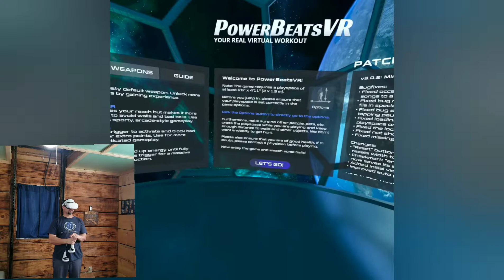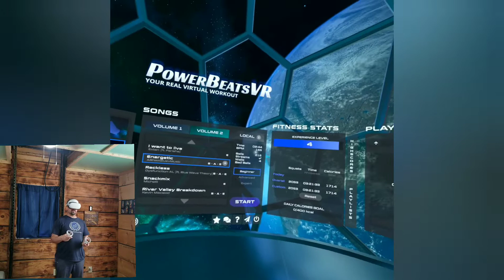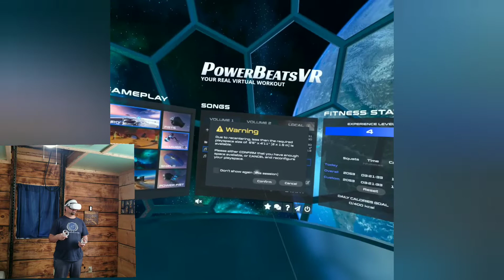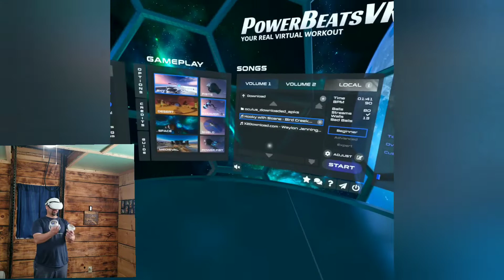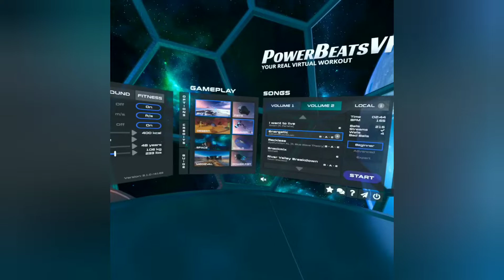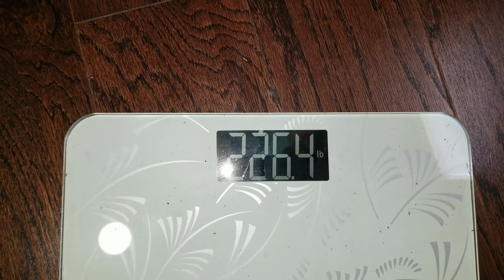Oculus Quest 2 Weight Loss Experiment Part 2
In this video, I show the results of using the Oculus Quest 2 for a workout machine. It has been successful as I have lost 7 pounds in the last week. I am also having fun while doing it so that is a plus.
I'll check in again next week with more results see you then!
My editing computer is down right now as I wait on a part so I edited this with an app on my cell phone. It doesn't do that great of a job so it isn't the best-edited video. My parts should be in soon so my videos will be back to normal soon.